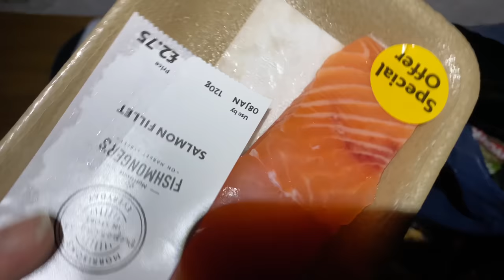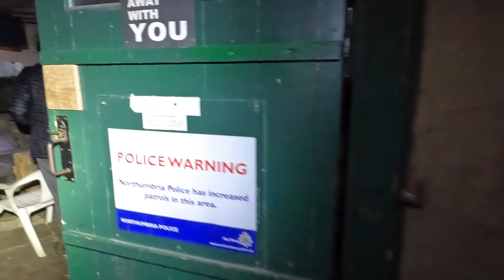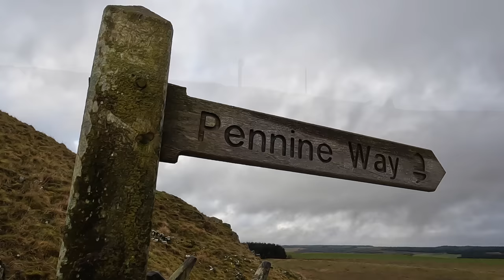NORTHUMBERLAND BOTHY NIGHT WITH GREAT LADS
A CHANGE IN THIS ONE, MY NEPHEWS ASKED ME IF I FANCIED A BOTHY NIGHT WITH THEIR MATE DEAN AND OF COURSE I SAID AYE.. SO WE MET UP AND TREKKED 5 MILES TO THE BOTHY THROUGH MUD, BOGS, WATER COURSES ETC AND WE GOT THERE AND SET UP, DEAN HAD CARTED 4 FIRELOGS KNOCKED UP SOME WOOD AND A CRACKING CURRY WHILE WE JUST STOOD AND WATCHED LOL. WE TALKED SOME ABOUT WORLD PEACE, MUSIC AND LIFE IN GENERAL, MATT AND DANIEL ARE MEMBERS OF THE EARLYPURPLE AND THE MUSIC CAN BE HEARD IN THIS VID. THEY HAVE A GIG AT THE WYLAM BREWERY NEWCASTLE ON MAY 4TH starwarsday AND TICKETS ARE AVAILABLE ON FATSOMA.COM IT WOULD MEAN THE WORLD FOR PEOPLE TO SUPPORT THEM, A LOCAL BAND WITH LOTS OF TALENT, I GENUINELY LOVE THE RELAXED VIBE OF THE MUSIC, DEAN IS ALSO IN A BAND AND HES GOING TO BE BUSY FOR A WHILE BUT WILL DEFINITELY RETURN FOR ANOTHER CAMP. GREAT NIGHT, GOOD CRAIC, GREAT FOOD AND A NICE LONG HIKE. WAS PERFECT. THANKS FOR STOPPING BY AND SEE YOU ON THE NEXT.. IF ANYONE THINKS THEY RECOGNISE DEAN THEN ,YES... ITS HIM.